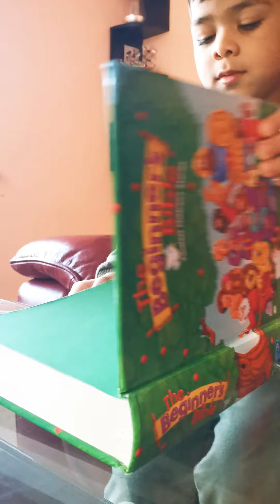Joash Jeevan Mridha Praising God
Joash wasn't feeling too well...down with cold and cough so he relaxes his time this way singing and praising God.